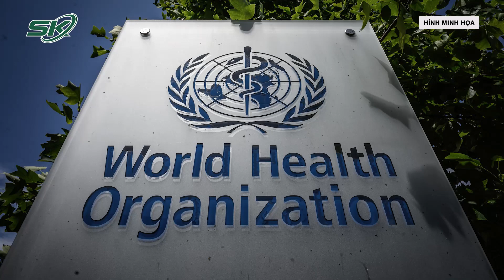Mắc Hội Chứng Hiếm Gặp, Bệnh Nhi Được Phẫu Thuật Loại Bỏ 5 Polyp Trong Cơ Thể I SKĐS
Bệnh viện Sản Nhi Quảng Ninh vừa tiếp nhận trường hợp bệnh nhi nhỏ tuổi mắc hội chứng PJS

Mời quý vị và các bạn xem thêm: Đâu Là Nguyên Nhân Chính Dẫn Đến Ung Thư Gan? | SKĐS